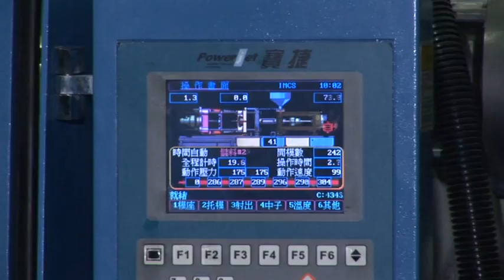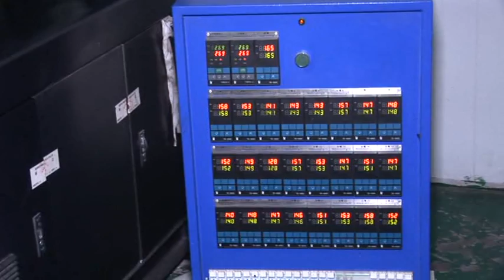powerjet PET 1200 PET preform 24 cavities injection molding machine